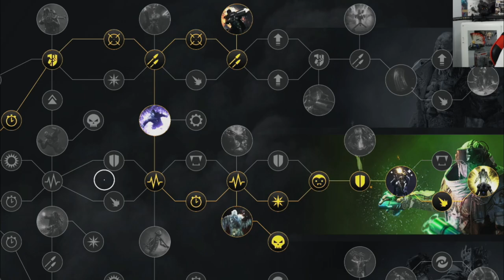este BUILD SUPPORT HIBRIDO Tecnomante / Technomancer es INCREIBLE! Outriders Tutorial Español Guia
👉IMPORTANTE: La traducción del Monarca Boreal está MAL en español. En realidad es : Aumenta el daño de arma en enemigos congelados en un 90%. Además, el daño crítico aumenta en un 10% para todos los miembros del grupo durante 8 segundos después del uso de Estallido Gélido.

¿Quieres este BUILD SUPPORT HIBRIDO Tecnomante / Technomancer para Outriders? ¡Es increíble! Sigue los pasos de este video tutorial de Outriders español y conseguirás tener un build de apoyo al equipo con esta guía.